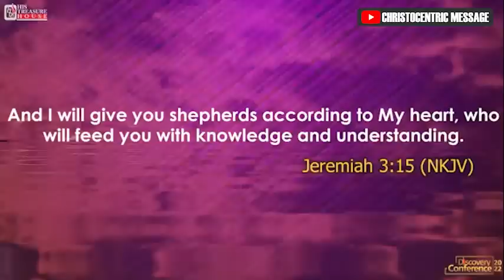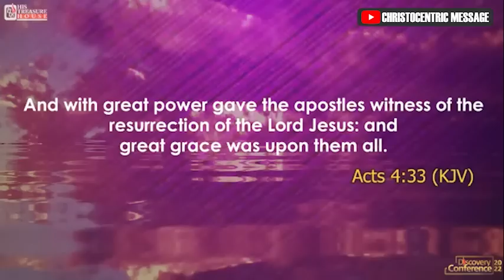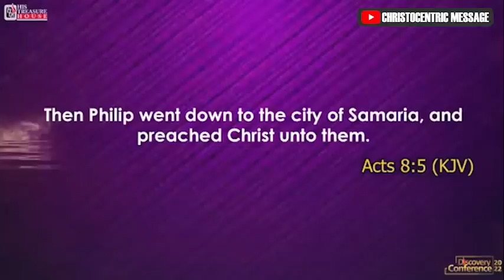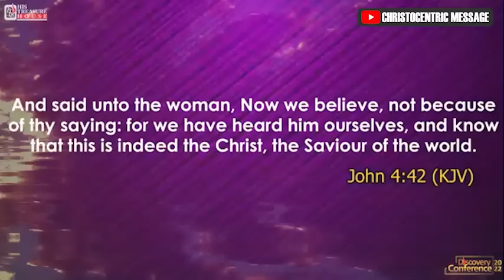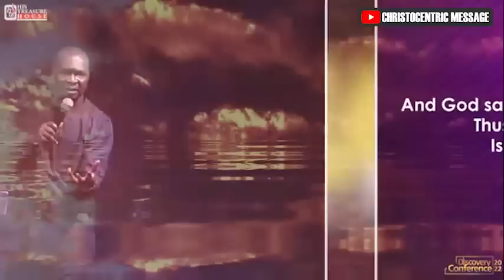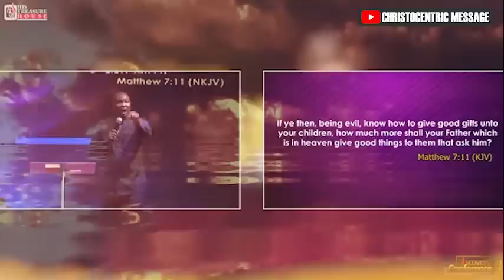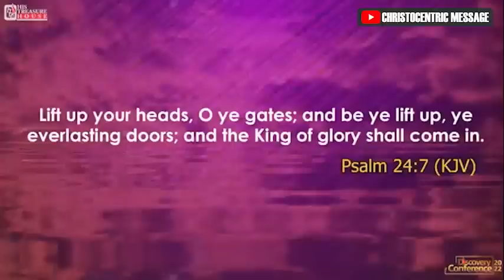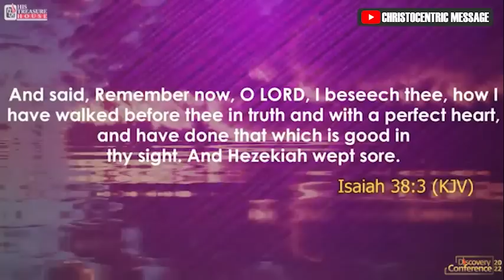THEY SHALL DO EXPLOITS || DISCOVERY CONFERENCE 2022 || APOSTLE JOSHUA SELMAN